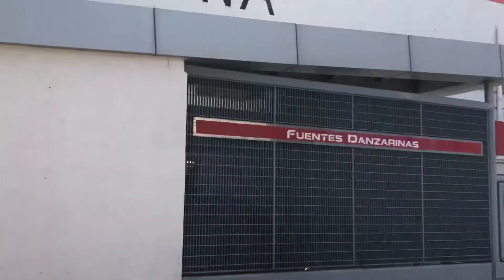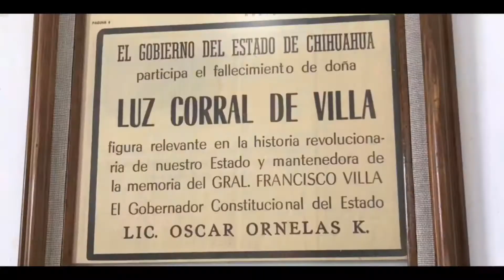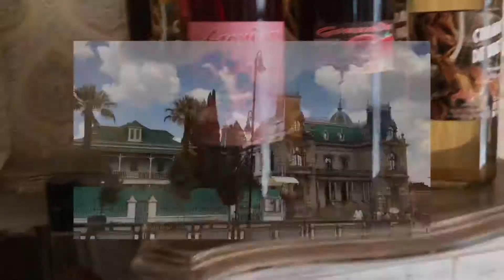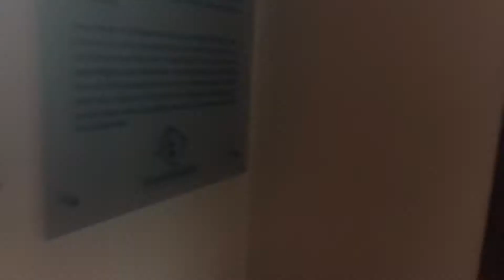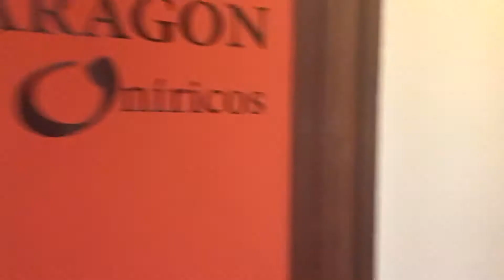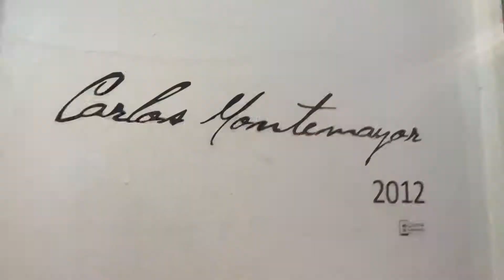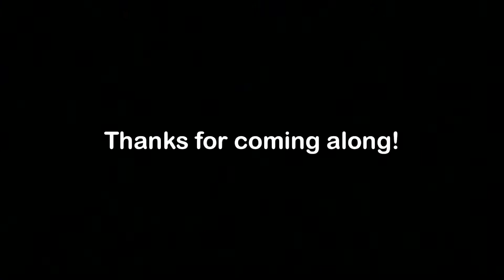Part 2: Chihuahua Tour 2019 | Who is Pancho Villa?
Hello everyone!!! Here’s part 2 of our road trip to Mexico. In this video we went on a tour in Chihuahua, Mexico you will mostly see historical figures and places.